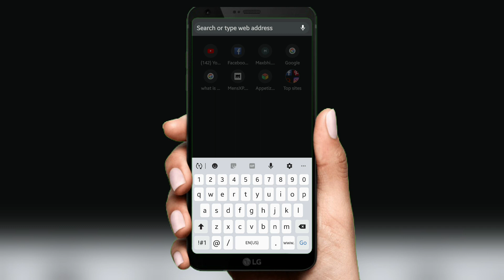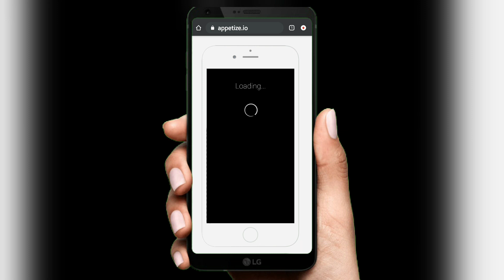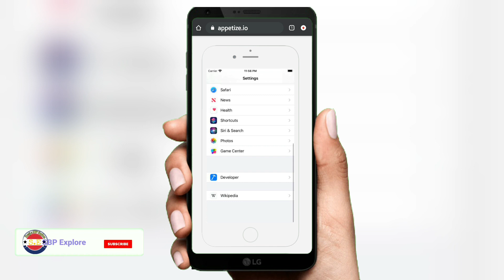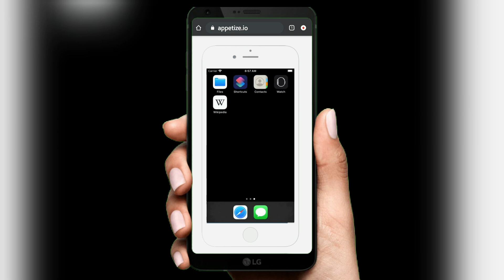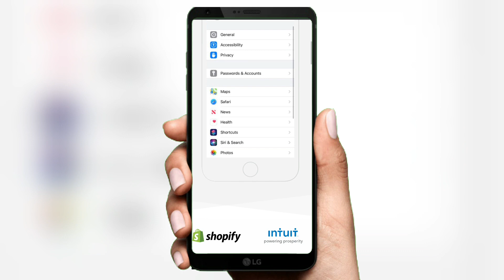Best Way To HOW TO RUN IOS APPS ON ANDROID DEVICE||How to Run ios app on android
In this video I am showing you Best Way To HOW TO RUN IOS APPS ON ANDROID DEVICE||How to Run ios app on android